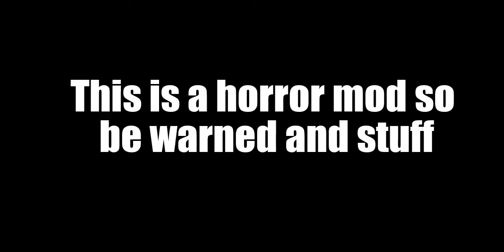Friday Night Funkin FNF: Spread the Word Full Game and Extras | Vs Smile Dog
very underrated horror mod, check it out!

TIMESTAMPS
0:00 Warning!
0:03 New Intro
0:10 Spread the Word Song
1:02 Screen zooms out
2:41 Screen goes black
5:20 Extras and stuff
5:31 Concept Song
5:54 Credits